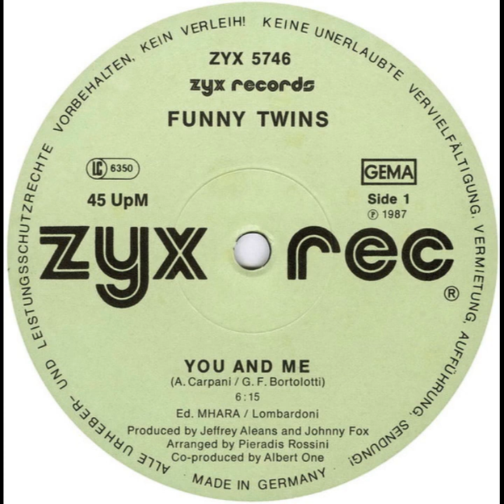Funny Twins - You and Me (12" Extended)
Title: You and Me
Artist: Funny Twins
Year : 1987
Label : ZYX Records
Catalogue : 5746

Distributed By – BERNHARD MIKULSKI Schallplatten-Vertriebs-GmbH
Published By – Mhara Srl
Published By – Lombardoni Edizioni Musicali
Recorded At – 24th Street Studio
Mixed At – 24th Street Studio
Lacquer Cut At – SST Brüggemann GmbH
Arranged By – Pieradis Rossini
Co-producer – Albert One
Lacquer Cut By – SST
Other [Special Thanks To] – Albert One, G.F. Bortolotti
Producer – Jeffrey Aleans, Johnny Fox
Recorded By, Mixed By – Jeffrey Aleans, Pieradis Rossini
Written-By – A. Carpani, G. F. Bortolotti
Recorded and mixed at 24 Street Studio
Published by Ed. Mhara / Lombardoni
Made in Germany
Bernhard Mikulski Schallplatten-Vertriebs-GmbH · Limburger Strasse 18 · D-6251 Elbtal-Dorchheim